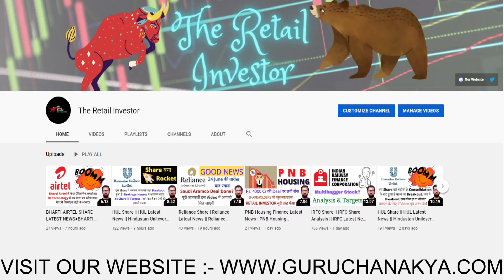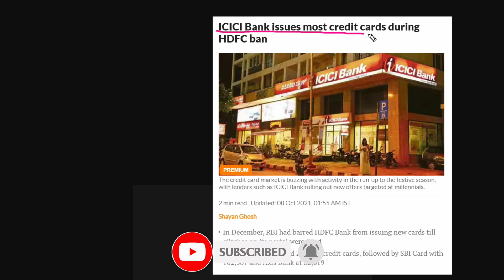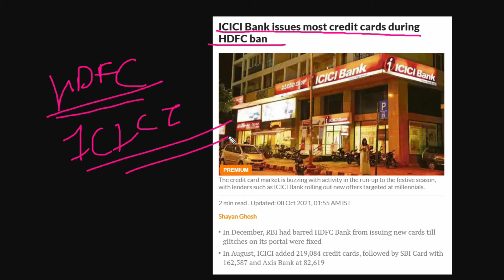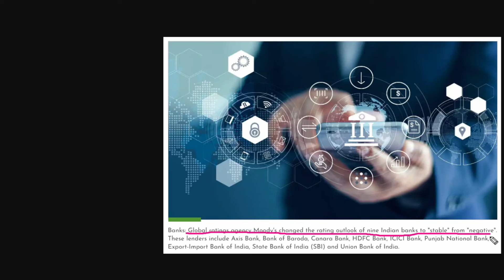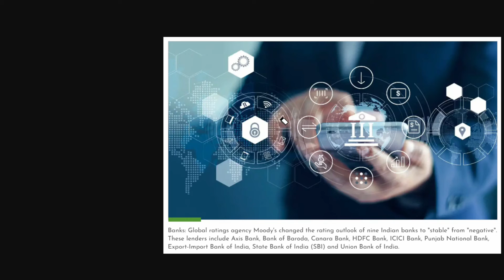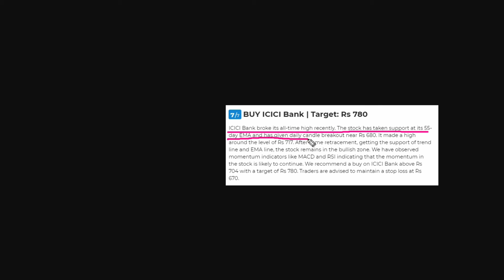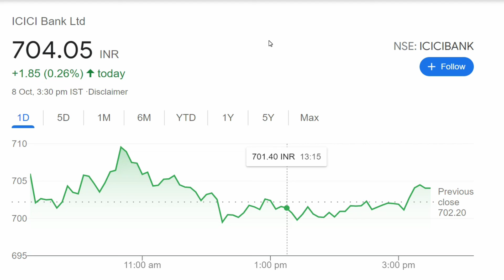ICICI Bank Share | ICICI Bank Share Latest News | ICICI Bank Share Latest News Today